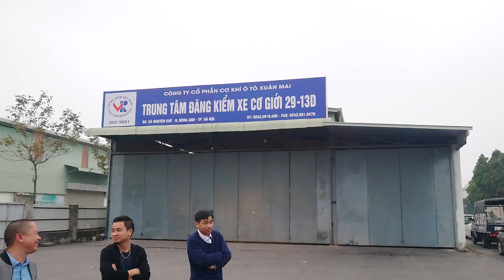Xếp hàng chờ đăng kiểm xe - Compulsory vehicle inspection mess in Hanoi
Xếp hàng chờ đăng kểm ô tô. Nhiều trung tâm đăng kiểm tại Hà Nội đóng cửa sau khi hàng loạt cán bộ đăng kiểm bị bắt khiến cbủ xe phải xếp hàng từ 3 giờ sáng để được đăng kiểm. Đến muộn hơn một chút phải quay về vì hết số. Long line of vehicles waiting for compulsory inspection after several inspection centers were closed following the arrests of inspection officials. Many had to arrive as early as 3am to have a slot, while those arriving after that have to leave. it's a mess.